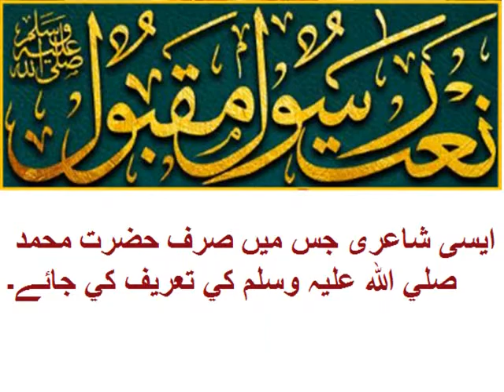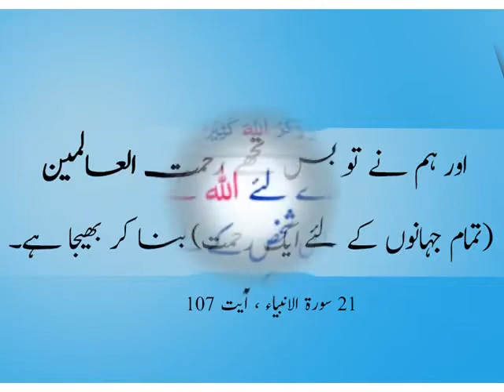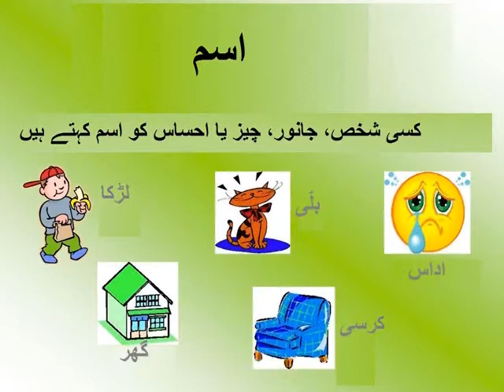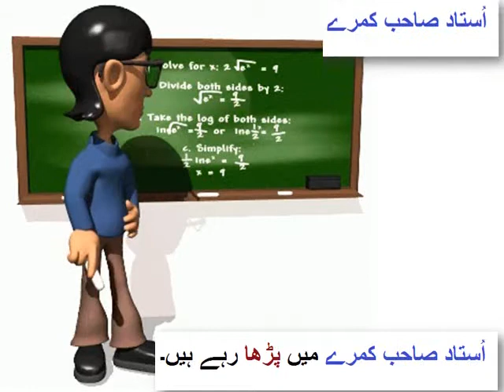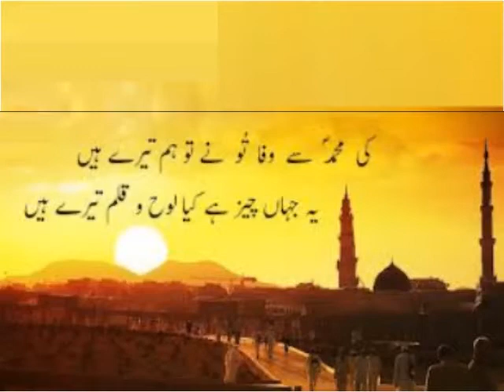Urdu Grammar/اردو گرامر اسم اور فعل کی پہچان